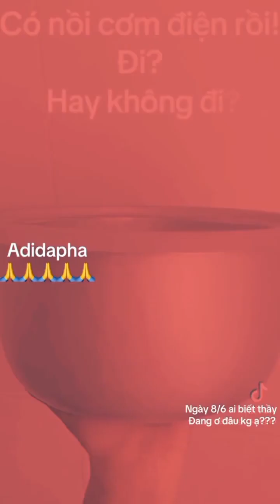Câu chuyện ngắn về Phật sống Thích Minh Tuệ cuốn hơn cả giới Sâu Bít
Vì sao Thầy Thích Minh Tuệ được yêu mến, Vì sao Thầy chứng được Hạnh phúc cho Triệu triệu người dân Việt, Vì sao trong ta Thức tỉnh về Pháp về Chân lý vi diệu, Và vì sao nên xem đoạn Phim ngắn này về